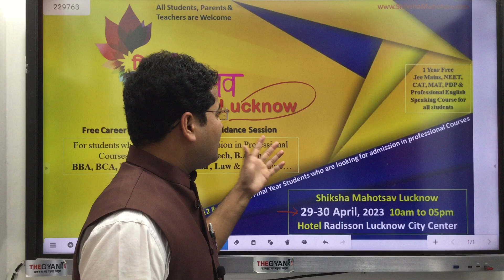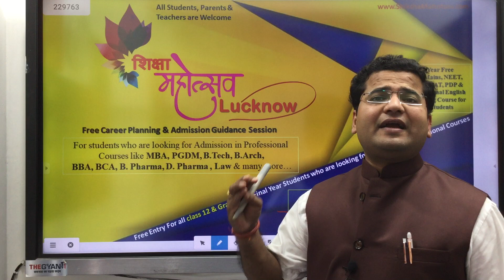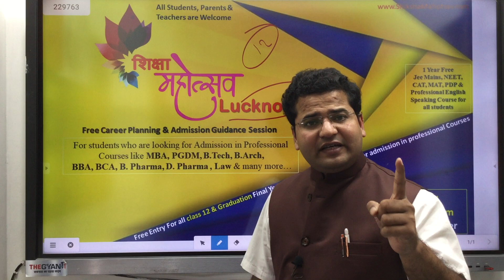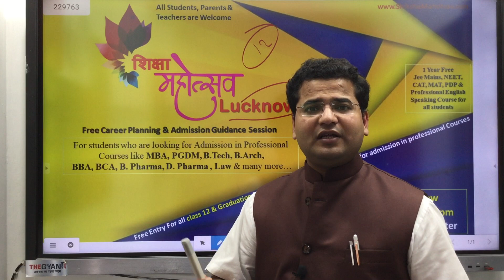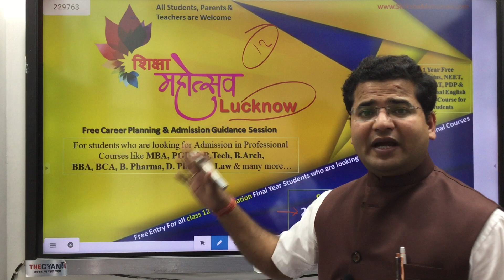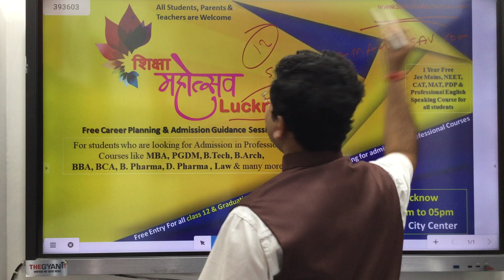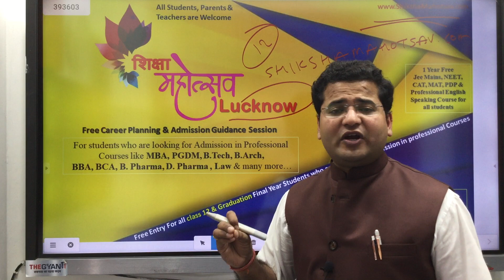Shiksha Mahotsav Lucknow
Dear Students/Parents/Teachers
you are Invited in Shiksha Mahotsav Lucknow.
Get 1 year free CAT/MAT/JEE Mains/NEET/PDP/English-Speaking Course.
Join & get Free Career Planning-Admission Guidance from India's top uni career experts for B.Tech/MBA/MCA/PGDM/MBBS/B.Arch/BBA/BHM/MBA/BCA/Design/Law/BJMC/Pharmacy/Nursing/MHM

Date- 29-30April
Venue- Hotel Radisson Lucknow City Center Qaisar Bagh,
Timing- 10am-5pm
Free entry to all students/Parents/Teachers